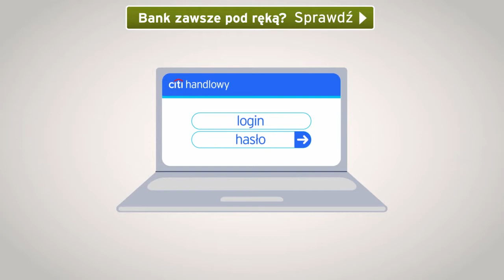Citi Handlowy- Mobilny Citi Handlowy